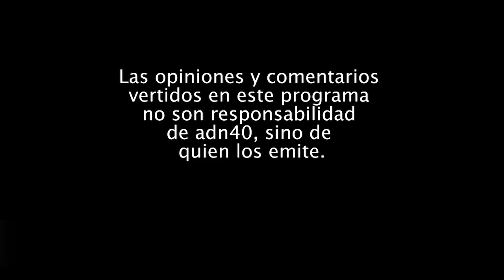Lorena Cuéllar Cisneros, Gobernadora electa de Tlaxcala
Lorena Cuéllar Cisneros se convertirá el próximo 1 de septiembre en la segunda mujer gobernadora de Tlaxcala y la tercera persona en su familia en asumir ese cargo.